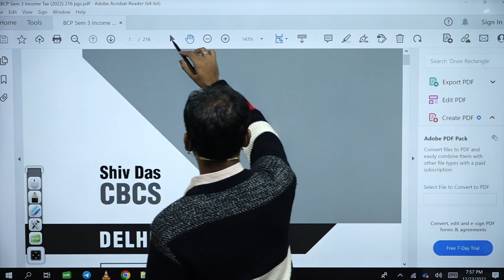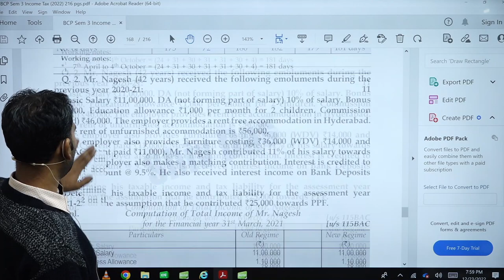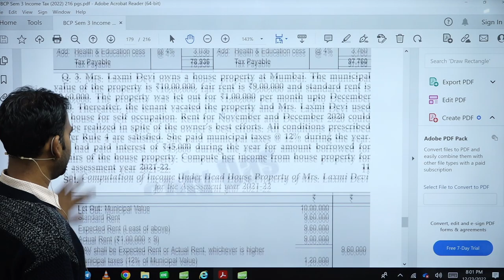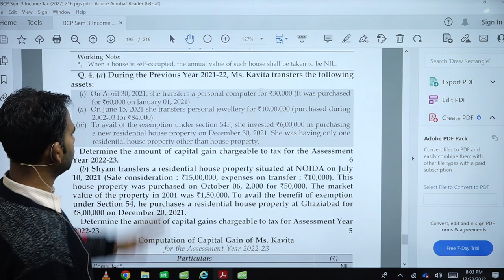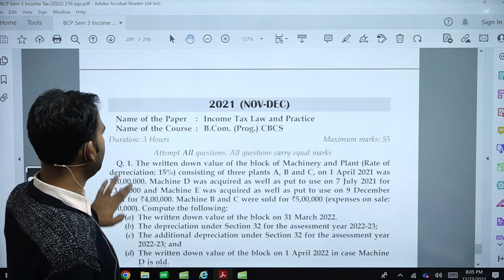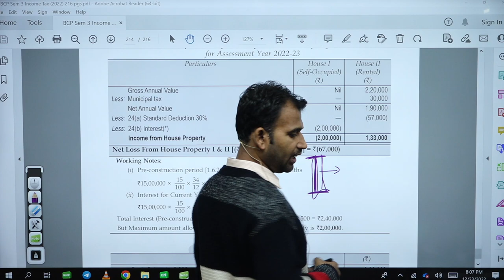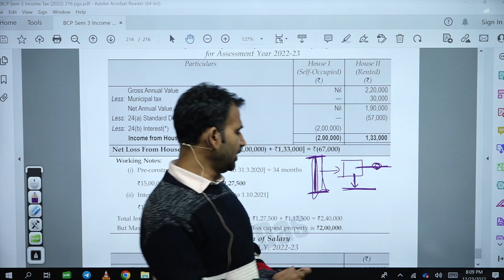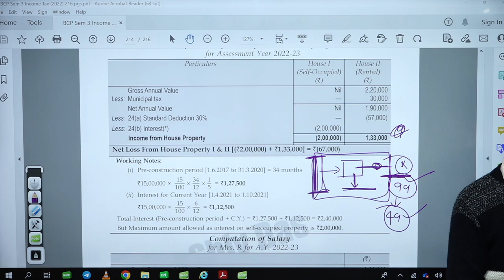b.com exam pattern ||income tax || b.com class b.com program regular